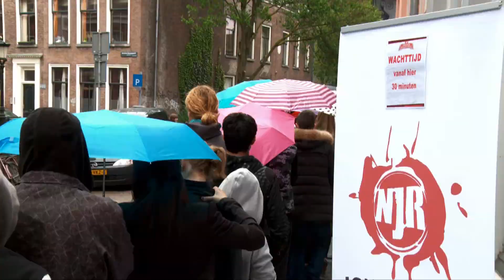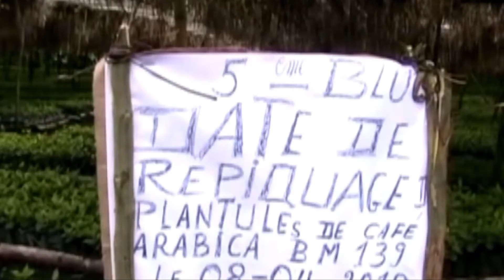GGTV Jaaroverzicht: 2011 in Beeld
2011 was een zeer afwisselend jaar voor GGTV. Benieuwd welke verhalen we allemaal hebben verfilmd? Bekijk ons 'Jaaroverzicht 2011'.